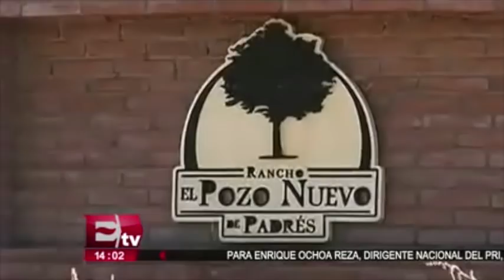Guillermo Padrés se entrega a las autoridades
El exgobernador panista, Guillermo Padrés Elías, anunció que se presentará ante un juez federal para ponerse en manos de la justicia mexicana y enfrentar el proceso penal en su contra.

10 de noviembre 2016

Te invitamos a ver el siguiente video:

Interpol lanza alerta para buscar al cuñado de Guillermo Padrés